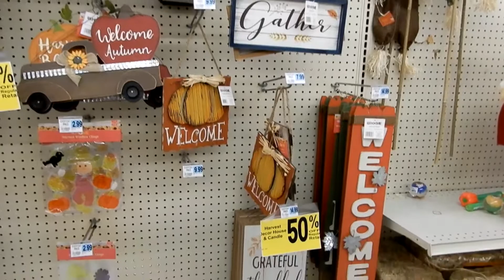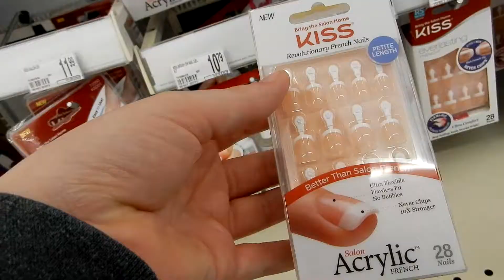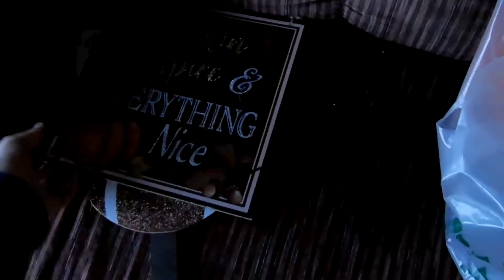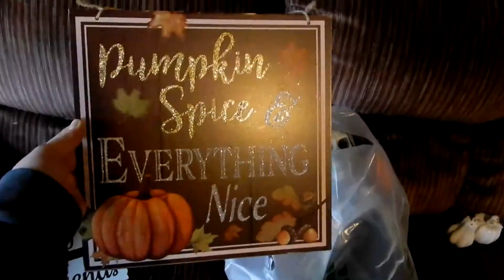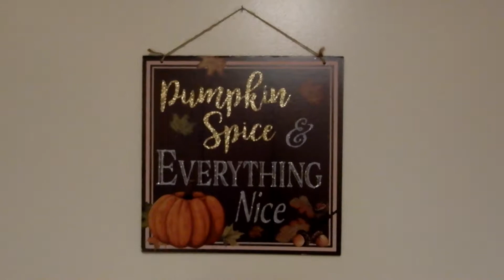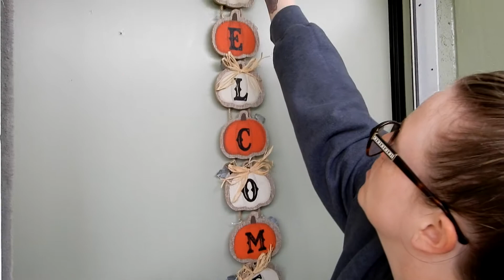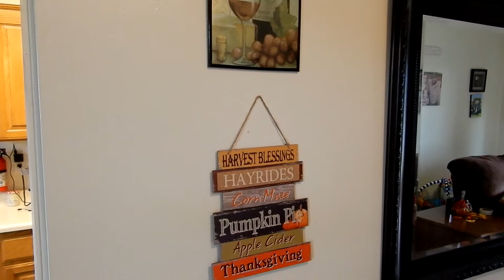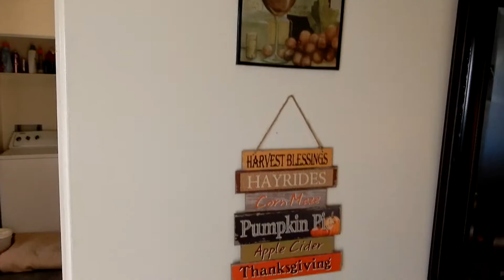SHOPPING AND DECORATING FOR FALL!| RYLENE HINDLEY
Hey y’all thank you for watching and welcome if you’re new!... todays video I’ll be taking y’all along with me to buy some fall decor, and also decorating my home for fall!... subscribe before you leave!